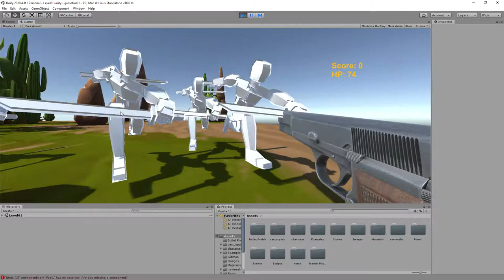My Unity Game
My First Game on Unity